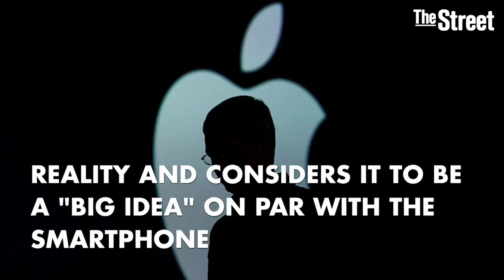This Is What We Know so Far About Apple's AR Glasses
Apple suppliers reportedly ramped up production on augmented reality components. Apple' has more than 100 employees working on its AR team, their AR glasses are not expected to be debuted until 2018. Tim Cook told The Independent that he's "excited" about augmented reality and considers it to be a "big idea" on par with the smartphone.

The AR / virtual reality could be worth as much as $108 billion by 2020.